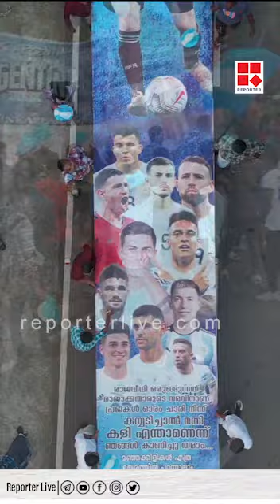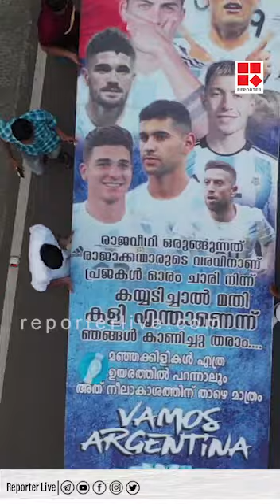ആ തോൽവി ഞങ്ങൾ മറന്നു; തെങ്ങിനോളം ഉയരത്തിൽ മെസ്സിയെ ഉയർത്തി ആരാധകർ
ആ തോൽവി ഞങ്ങൾ മറന്നു, തെങ്ങിനോളം ഉയരത്തിൽ മെസ്സിയെ ഉയർത്തി ആരാധകർ; മഞ്ഞക്കിളികൾ എത്ര ഉയരത്തിൽ പറന്നാലും അത് നീലാകാശത്തിന് താഴെ മാത്രമെന്ന് വെല്ലുവിളിയും

Shows Telecasted:

* Editor's Hour
* Meet The Editors
* Close Encounter
* 3 PM Debate
* Reporter Interactives
* My Doctor

With Regards
Team Reporter